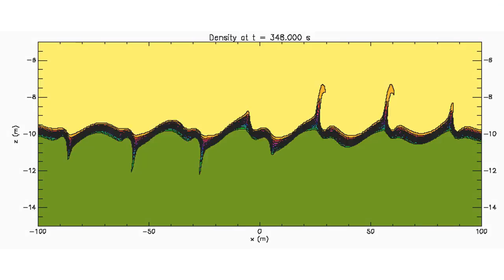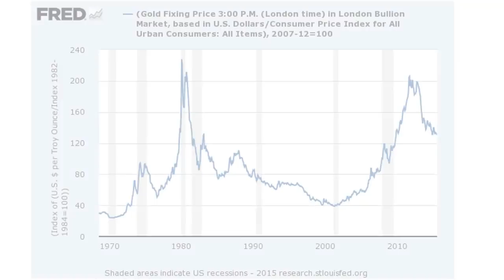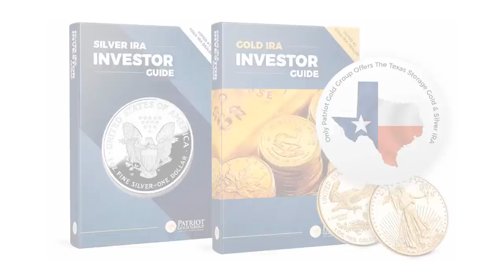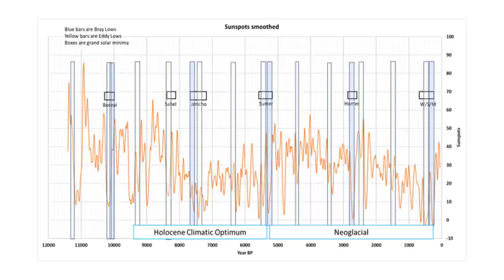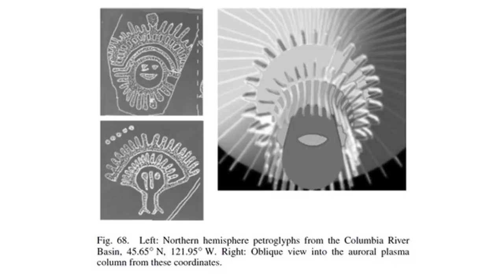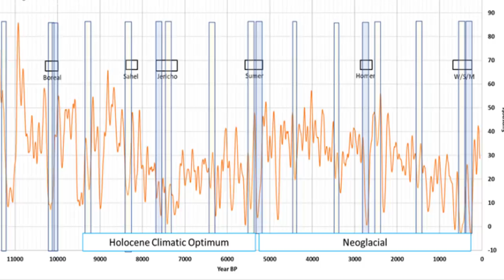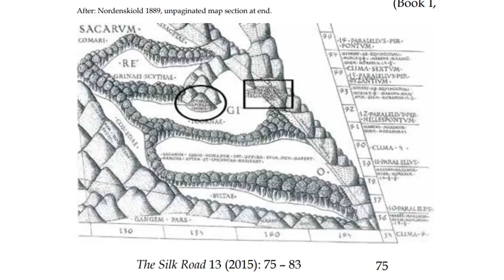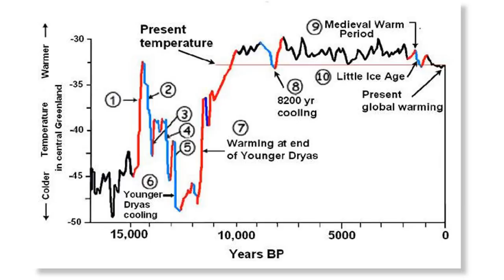Electric Geology and 2024 (Central Asia 1/5)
With Earth's magnetic field wavering, we should expect to see plasma petroglyphs to return to skies above our heads in 2024. These are shapes you can expect as see by ancients across our planet and recorded on canyon  walls. Electrical discharge or bolide concussion wave with hypersonic winds sculpting the surface of our planet over Kyrgyzstan as an example.

Freedomslips.com

Location of Ptolemy’s Stone Tower: the Case for Sulaiman-Too in Osh
‘Saimaluu-Tash’ Time Capsule: Largest Millennia-Old Collection Of Petroglyphs In Central Asia
Saimaluu-Tash Petroglyphs, Kyrgyzstan: Kyrgyz Express Post (KEP) has released a set of three stamps